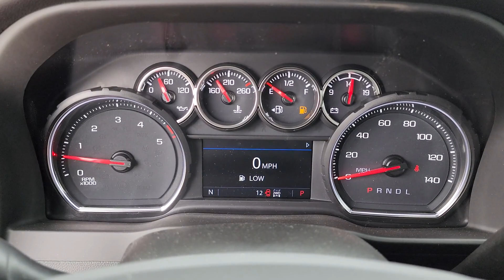2023 Chevrolet Silverado 2500HD Owasso, Tulsa, Claremore, Pryor, Broken Arrow, OK N829900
Silver Ice Metallic New 2023 Chevrolet Silverado 2500HD LT available in Owasso, Oklahoma at Suburban Chevrolet. Servicing the Tulsa, Claremore, Pryor, Broken Arrow, OK area.

Suburban Chevrolet
1300 S Lynn Riggs Blvd

Recent Arrival!2023 Chevrolet Silverado 2500HD LT 4WD Duramax 6.6L V8 Turbodiesel Silver Ice MetallicTo Protect Your Safety, we are currently offering Home Services:Virtual Tour of Vehicle: We will use live interactive video chat to give you a virtual walk around of any vehicle we have in stock.Test Drive at Home: We will bring the vehicle to your home for a no-obligation test drive.Local Home Delivery: If you buy a vehicle, over the phone, email, text. (E-Contract?) We will deliver the vehicle to your home or a place of your choosing.Chargeable Options:MSRPA50:Seats: Front, Bucket, Full Feature$545.00L5P:Engine: 6.6L V8 DuraMax Diesel, Turbo$9,890.00PCL:1LT/1SP/2LT Convenience 1 Package$2,200.00No Cost Options:B1J:Liner, Rear WheelhouseFE9:Federal EmissionsGU6:Rear Axle: 3.42 RatioJGK:GVW Rating 11,150 LbsMGM:10-Speed AutomaticPYQ:Wheels: 17 AluminumOther options:1LT:LT Preferred Equipment GroupA2X:Power Seat Adjuster (Driver's Side)AKO:Glass, Deep TintedAU3:Power Door LocksAVJ:Keyless Open & Keyless StartB30:Floor Covering: Carpet, Color KeyedBHP:Diesel Engine Winter CoverBTV:Remote Engine Starting PkgC49:Defogger, Rear Window, ElectricCJ2:Climate Control, Electronic - Multi-zoneD07:Center Floor Console, fixedDBG:Mirrors, O/S: Man. Ext & Folding, Heat, Turn IndicatorE63:DurabedG80:Auto Locking Differential, RearGAN:Silver Ice MetallicH0U:1WT/1LT/1SP/2LT/1FL/1LS-Cloth, Jet Black, Interior TrimIOR:Chevrolet Infotainment, 7 Color ScreenJL1:Integrated Trailer Brake ControllerK05:Engine Block HeaterK34:Cruise ControlK40:Diesel Engine Exhaust BrakeK47:Heavy Duty Air FilterKA1:Heated Seats, FrontKC4:Cooler, Engine OilKI3:Heated Steering WheelKNP:Transmission Cooling SystemKW5:Alternator, 220 AMPN37:Steering Column, Manual Tilt & TelescopingNQF:Transfer Case: w/ Rotary Dial Control, Electronic ShiftPRF:Remote Access PlanQHQ:Tires: LT245/75 R17E All Season, BlackwallQK1:Standard TailgateQT5:Tailgate Function--EZ Lift, Power Lock & ReleaseSAF:Spare Tire LockT3U:LED Fog Lamps, FrontU2K:SiriusXM Satellite Radio (subscription)UDD:Driver Info DisplayUE1:OnStar Communication SystemUF2:Lighting, Cargo Box, LEDUK3:Radio Controls -Steering WheelUTJ:Theft Protection System, Unauthorized EntryUVC:Rear Vision CameraV46:Bumper, Front, ChromeV76:Recovery HooksVJH:Bumper, Rear, Chrome StepZ82:Trailering PackageZHQ:Tire, Spare: LT245/75 R17 All Season, Blackwall Price includes: $500 - Customer Cash. Exp. 07/31/2023
SEATS  FRONT BUCKET  with center console  for Crew Cab and Double Cab models,STEERING COLUMN  MANUAL TILT AND TELESCOPING,REMOTE VEHICLE STARTER SYSTEM,REAR AXLE  3.42 RATIO,AUDIO SYSTEM  CHEVROLET INFOTAINMENT 3 SYSTEM  8 diagonal color touchscreen  AM/FM stereo. Additional features for compatible phones include: Bluetooth audio streaming for 2 active devices  voice command pass-through to phone  wired Apple CarPlay and Android Auto capable. (STD),DEFOGGER  REAR-WINDOW ELECTRIC,CENTER CONSOLE  FLOOR-MOUNTED  with cup holders  cell phone storage  power cord management  hanging file folder capability,GVWR  11 150 LBS. (5058 KG),ENGINE BLOCK HEATER,TIRE  SPARE LT245/75R17E ALL-SEASON  BLACKWALL  (STD),USB PORTS  DUAL  CHARGE-ONLY (2ND ROW),CONVENIENCE PACKAGE  includes (CJ2) dual-zone automatic climate control  (A2X) 10-way power driver seat including power lumbar  (KA1) heated driver and passenger seats  (KI3) heated steering wheel  (N37) manual tilt/telescoping steering column  (C49) rear-window defogger  (AVJ) Keyless Open and Start  (N06) steering column lock  (BTV) Remote Start  (UTJ) content theft alarm  (UF2) bed LED cargo area lighting  (T3U) LED fog lamps  (B1J) rear wheelhouse liners  (AZ3) front 40/20/40 split-bench with under-seat storage  (KPA) auxiliary power outlet and (USS) 2 charge-only USB ports for second row,WINTER GRILLE COVER,KEYLESS OPEN AND START,STEERING WHEEL  HEATED,WHEELHOUSE LINERS  REAR,ALTERNATOR  220 AMPS,ENGINE  DURAMAX 6.6L TURBO-DIESEL V8  B20-Diesel compatible  (445 hp [332 kW] @ 2800 rpm  910 lb-ft of torque [1220 Nm] @ 1600 rpm),TRANSMISSION  ALLISON 10-SPEED AUTOMATIC,SILVER ICE METALLIC,FOG LAMPS  FRONT  LED,LT PREFERRED EQUIPMENT GROUP  includes standard equipment,AIR CONDITIONING  DUAL-ZONE AUTOMATIC CLIMATE CONTROL,LED CARGO AREA LIGHTING  located in pickup bed  activated with switch on center